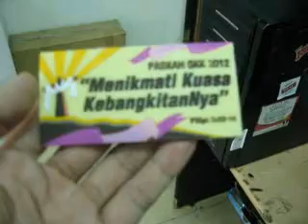Embossed Rubber Fridge Magnet Size 10 cm x 5 cm